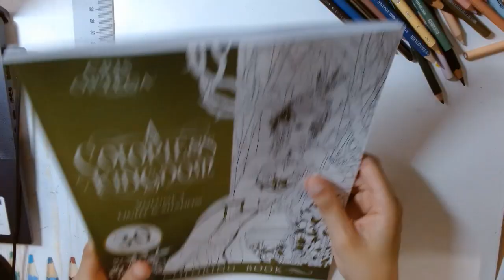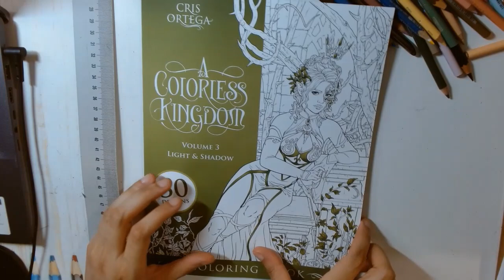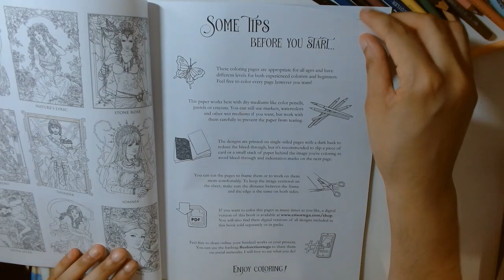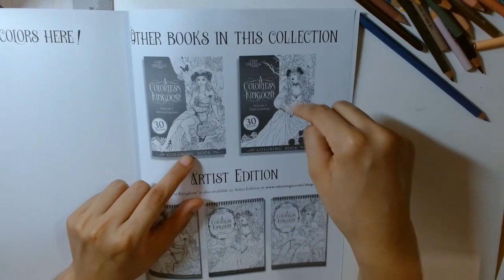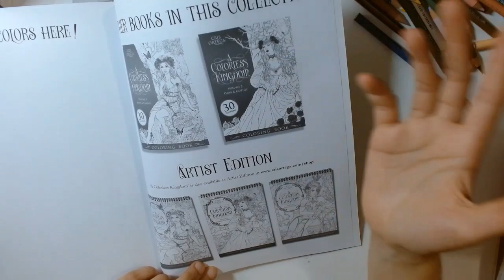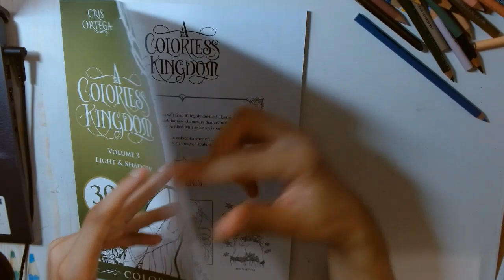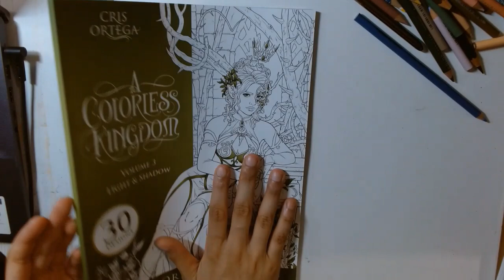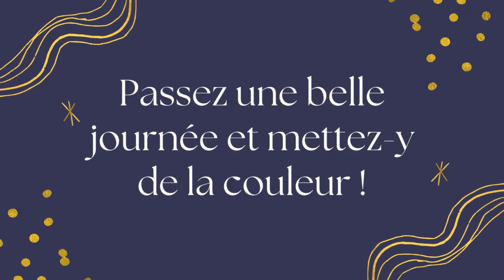Présentation et avis: A Colorless Kingdom vol 3: Light and Shadow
Bonjour et bienvenue à nouveau sur ma chaîne! Aujourd'hui, je vous présente le tout nouveau livre de Cris Ortega, A colorless kingdom vol.3. N'hésitez pas à me laisser vos avis, suggestions et commentaires! Bon visionnement!

Lien sur amazon Canada

Lien sur amazon France

psc=1&ref=ppx_yo2ov_dt_b_product_details&asin=B0CH2F8QBZ&revisionId=&format=4&depth=1